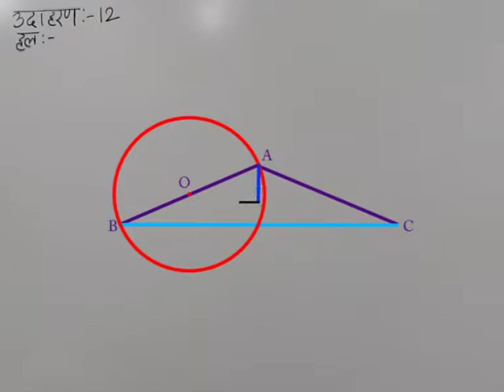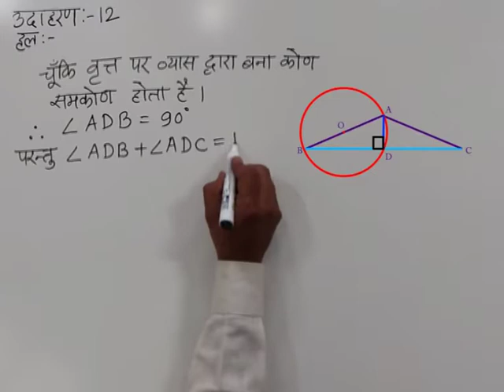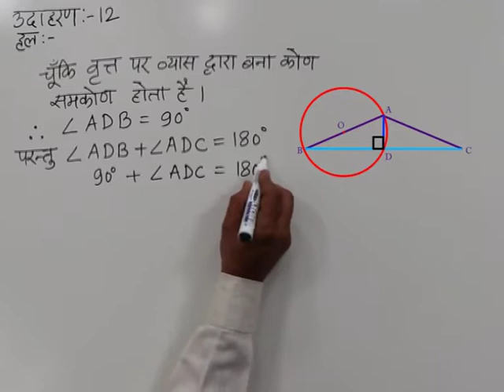CLASS 10th MATHS | CHAPTER-12- CIRCLE AND TANGENTS